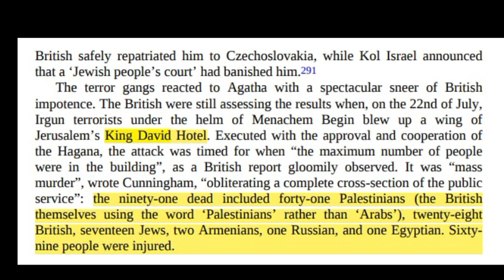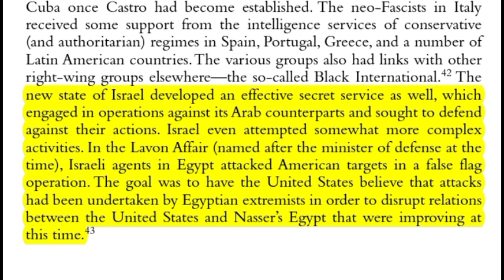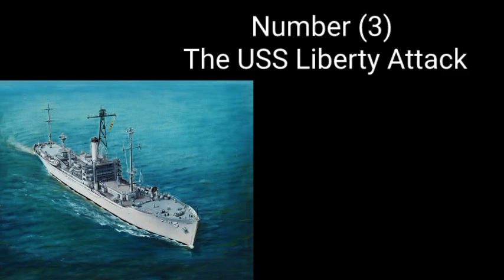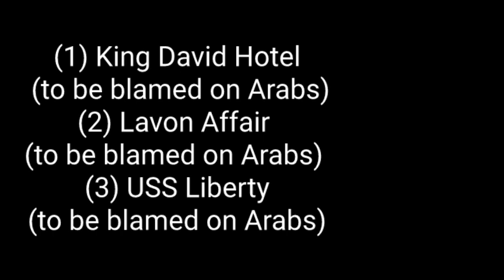Zionist False Flag Operations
Sources used

Global Terrorism by J.Lutz page 65
State of Terror page 129